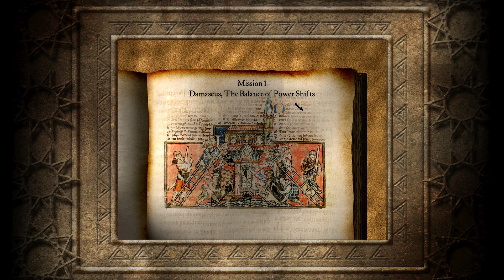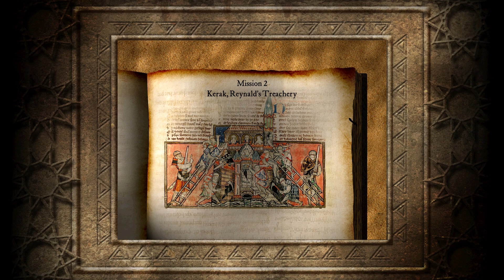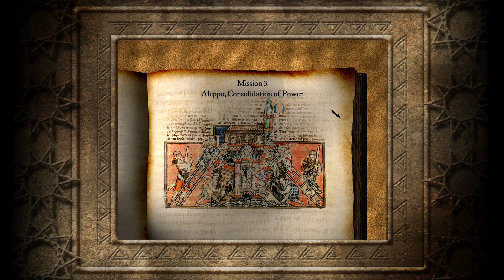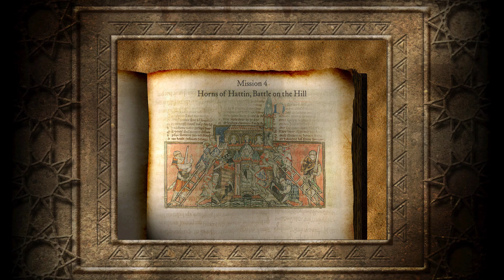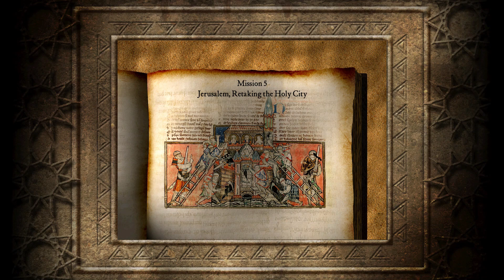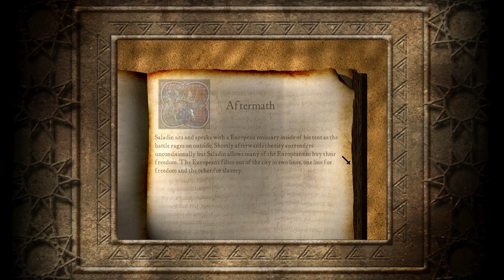Stronghold Crusader HD - Saladin's Conquest (Complete Historical Campaign)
Historic campaign of Saladin, Sultan of Syria and Egypt, from conquest of Damascus to retaking of Jerusalem.
Playing this Campaign with UCP Community Patch.

Chapters:
00:00 - Mission 1, Damascus
03:42 - Mission 2, Kerak
07:59 - Mission 3, Aleppo
15:56 - Mission 4, Horns of Hattin
27:46 - Mission 5, Jerusalem